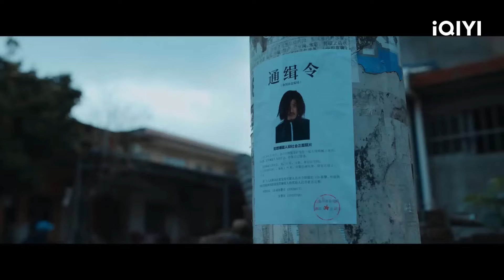Một tội phạm giết người lại có thể luồn lách thành cảnh sát lâm nghiệp | TẦNG 11 BIẾN MẤT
Diễn viên: Phan Việt Minh, Trần Sác
Nội dung phim: Một tập báo cáo của Tập đoàn Cự Luân nổi tiếng ở thành phố Thương Hải đã che đậy sự thật về vụ tai nạn hầm mỏ, khiến phó cục trưởng Khúc Giang Hà (do Phan Việt Minh thủ vai) trở thành tâm điểm trong cuộc chiến trừ gian diệt ác này. Cuốn vào cuộc điều tra, anh mới hay hóa ra cuộc chiến trắng đen vốn chẳng phân rõ hai màu đen trắng. Vì biết bao lợi ích mà đối thủ, bạn bè và thậm chí cả cấp trên của anh đều yêu cầu anh che đậy chân tướng thật sự, mà nữ cục trưởng mới được bổ nhiệm Nghiêm Cáp (do Trần Sác thủ vai) lại không ngờ thực tế lại tàn khốc và hoành tráng đến vậy. Che đậy là tội ác còn nghiêm trọng hơn cả phạm tội.